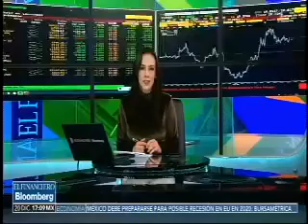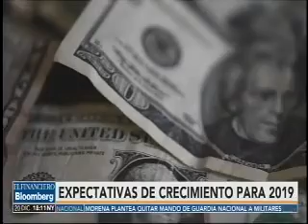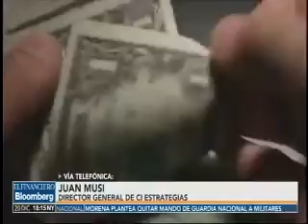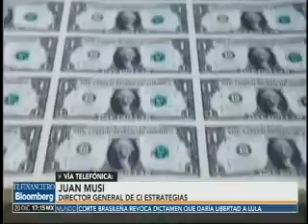El presupuesto desde la óptica económica, financiera y de mercados...